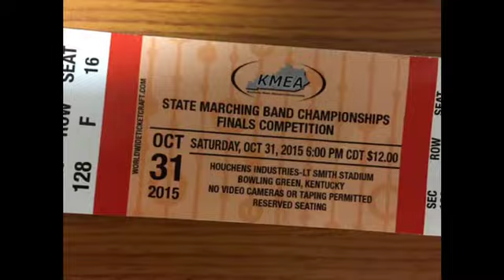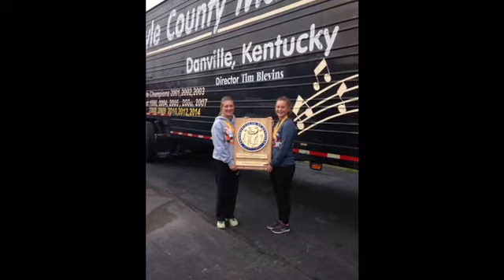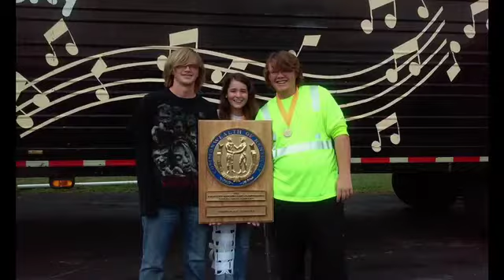Band Slide Show 3